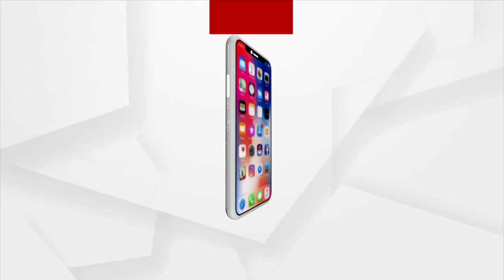ଗୋଆର ଚର୍ଚ୍ଚିଲ ବ୍ରଦର୍ସ ଏଫସି ଓ କେରଳର ଗୋକୁଳମ ଏଫସି ଟିମ୍‌କୁ ସ୍ଵାଗତ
ଅନୁଗୋଳ ସହରର କଦମ ପଡିଆରେ ଗୋଆର ଚର୍ଚ୍ଚିଲ ବ୍ରଦର୍ସ ଏଫସି ଓ କେରଳର ଗୋକୁଳମ ଏଫସି ଟିମ୍‌କୁ ସ୍ଵାଗତ।